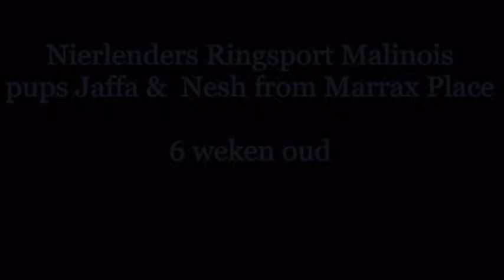pups Jaffa x Nesh 6 weken oud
Pups Jaffa x Nesh from Marrax Place    6 weeks old
8 males + 2  females